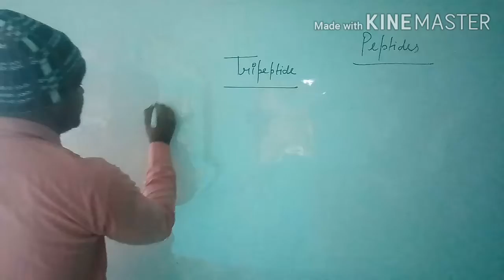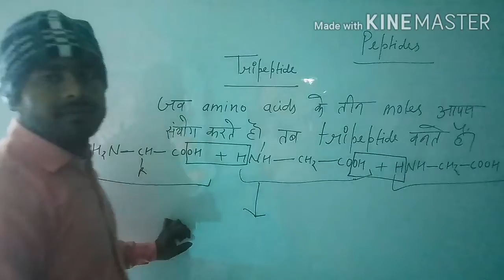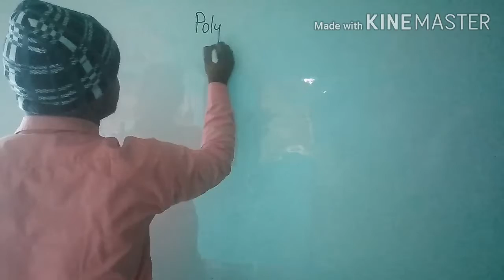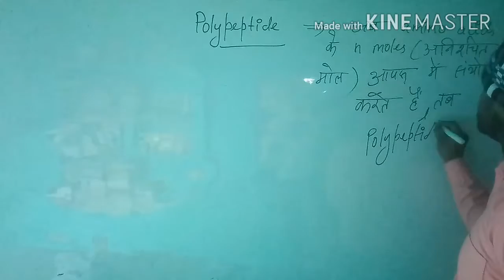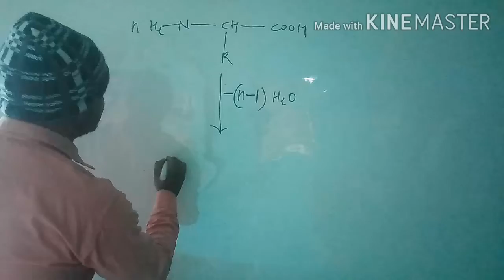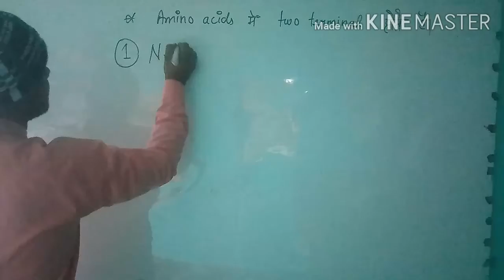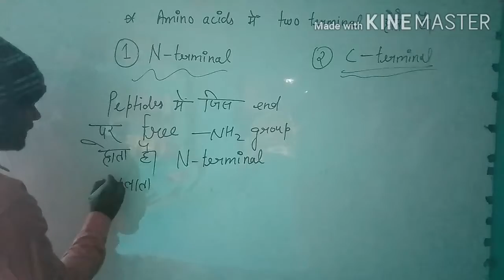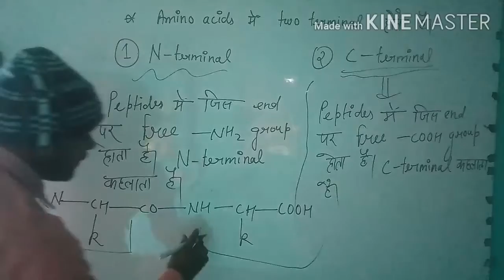Peptides#2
B.Sc third year chemistry lecture 81